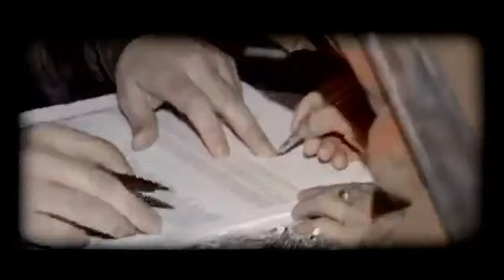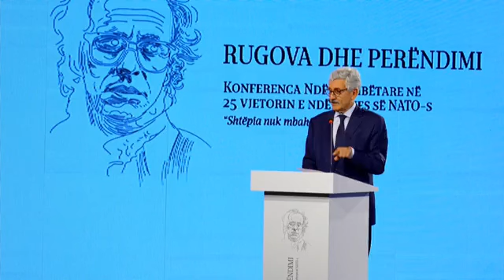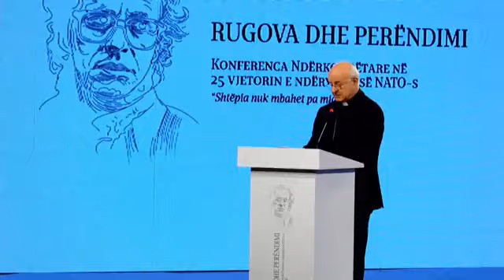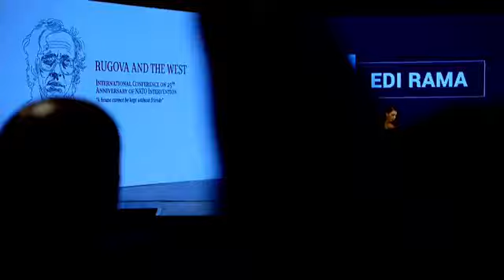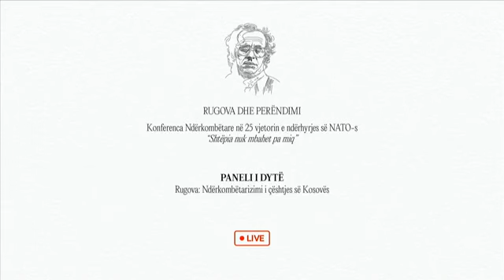Prishtinë - Konferenca Ndërkombëtare "Rugova dhe Perëndimi", 25 Vjetori i hyrjes së NATO-s në Kosovë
📍Prishtinë - Konferenca Ndërkombëtare "Rugova dhe Perëndimi", në kuadrin e vitit jubilar të 25 Vjetorit të hyrjes së NATO-s në Kosovë, një moment që hapi faqen e pakthyeshme të lirisë e pavarësisë së Kosovës